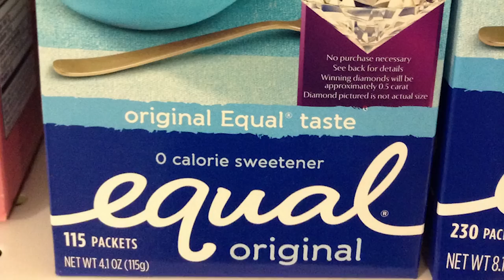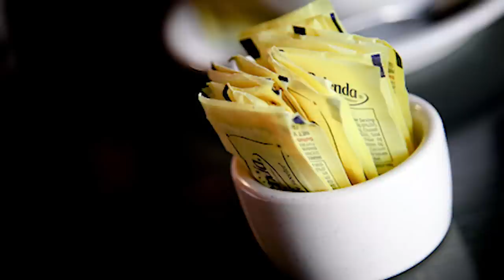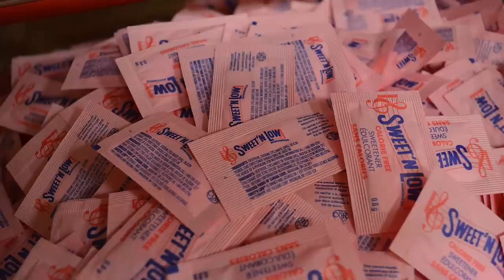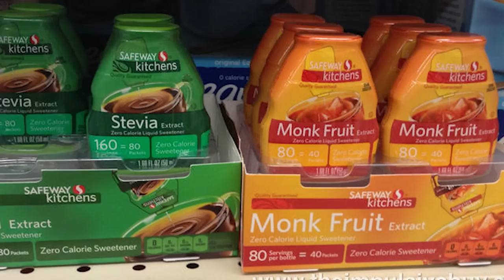Sugar Substitutes: Aspartame vs. Splenda- Thomas DeLauer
Aspartame (NutraSweet, Equal) FDA approved in 1981 but has been connected to numerous health concerns.
Phenylalanine:
Phenylalanine is an amino acid normally found in the brain. People who have eaten large amounts of aspartame over a long period of time and do not have PKU have been shown to have excessive levels of phenylalanine in the blood. Excessive levels in the brain can cause the levels of serotonin in the brain to decrease, leading to depression –phenylalanine levels of the blood increase significantly in human subjects who chronically consume aspartame.
Aspartic Acid:
Aspartame in diet sodas, or aspartame in other liquid form are absorbed more quickly and have been shown to spike plasma levels of aspartic acid. Too much aspartic acid in the brain kills certain neurons by allowing the influx of too much calcium into the cells. This influx triggers excessive amounts of free radicals, which kill the cells. The neural cell damage that can be caused by excessive aspartate and glutamate is why they are referred to as "excitotoxins."
Methanol:
Methanol breaks down into formaldehyde in the body, which is a deadly neurotoxin. Formaldehyde is a known carcinogen, causes retinal damage, interferes with DNA replication and causes birth defects. (1,2)
Sucralose (Splenda):
A study published in the Journal of Toxicology and Environmental Health found that sucralose reduces the amount of good bacteria in your intestines by 50 percent. Additionally, studies have found that sucralose seems to peak plasma glucose levels and increase insulin secretion by the pancreas (3,4)
Saccharin (Sweet N’ Low):
One 2014 study found that saccharin may increase glucose intolerance. Increased glucose intolerance can result in a prediabetic condition known as hyperglycemia. Another study, from the Journal of Food and Chemical Toxicology, concluded that saccharin negatively impacts gut bacteria and promotes liver inflammation. Found that saccharin elevated expression of pro-inflammatory iNOS and TNF-α in liver and indicated that it induced inflammation (5,6)
Alternatives:
Whilst Aspartame seems to have slightly more negative side effects, none of the 3 should really be consumed.
Stevia:
Steviol glycosides are poorly absorbed in the body and pass through the upper gastrointestinal tract fully intact. Once steviol glycosides reach the colon, gut bacteria convert steviol glycosides into steviol. Steviol is then metabolized by the liver before being excreted in the urine. Stevia plant has many sterols and antioxidant compounds including kaempferol, which has been found to reduce the risk of pancreatic cancer by 23 percent. (7)
Monk Fruit:
The very compounds that give it a sweet flavor (called mogrosides) are actually antioxidants.
Mogrosides may be able to protect tissues in the body from the damage of free radicals - perfectly contrasts the inflammatory response that is caused by sugar consumption. One study found that this antioxidant effect was able to provide protection for the insulin-secreting cells of the pancreas and therefore improve insulin response. Extracts from the fruit and leaves have been shown to inhibit candida, streptococcus, and bacteria responsible for gum disease in the mouth (8)

References:
1) Exposure to non-nutritive sweeteners during pregnancy and lactation: Impact in programming of metabolic diseases in the progeny later in life.
2) Aspartame: The Most Dangerous Substance on the Market. (n.d.). Retrieved
3) The Potential Harmful Effects of Sucralose (Splenda). (n.d.). Retrieved
4) Sucralose, A Synthetic Organochlorine Sweetener: Overview of Biological Issues. (n.d.). Retrieved
6) Saccharin induced liver inflammation in mice by altering the gut microbiota and its metabolic functions - ScienceDirect. (n.d.). Retrieved
8) 8 Health Benefits of Monk Fruit - DrJockers.com. (n.d.). Retrieved